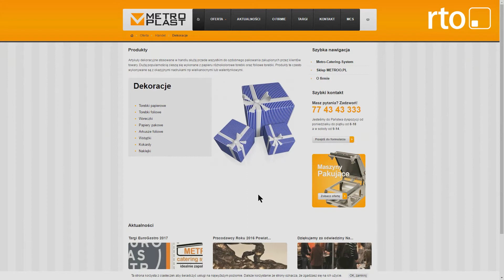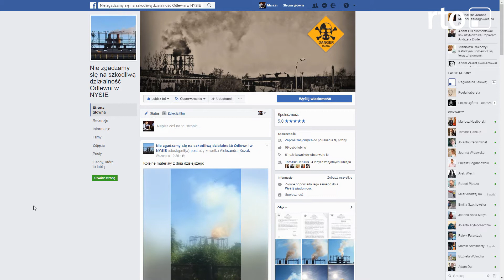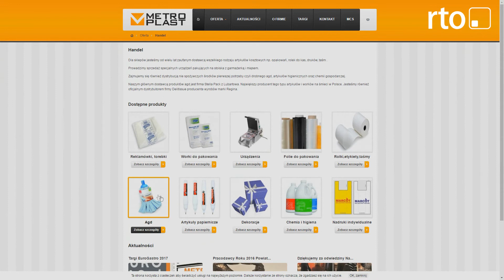odlewnia chce zamknac usta mieszkancom